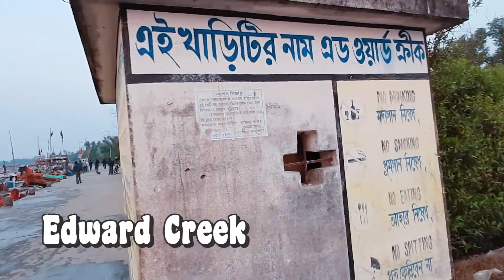Edward Creek | Near Bakkhali | Fish Catching By Boat | Trawler Making , Repairing | South 24 Pargana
Edward Creek is located near Bankkhali. A small river creek. Here fishermen empty their boats after catching fish.